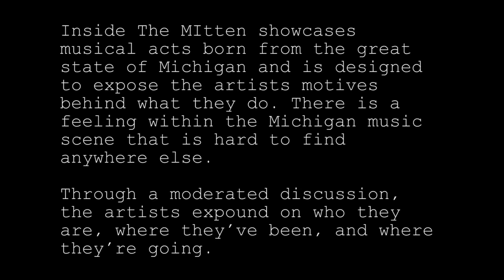Watermark Live Presents Inside The MItten IV